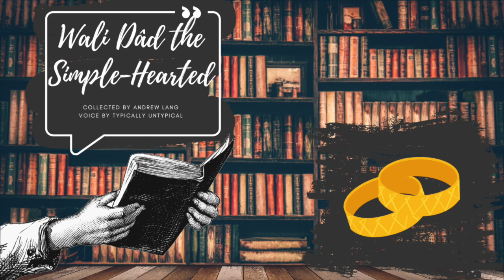Wali Dâd the Simple-Hearted - An Audiobook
Summary - A series of giving gifts continues to escalate until all is right in the end.

Collected by Andrew Lang

My Links!